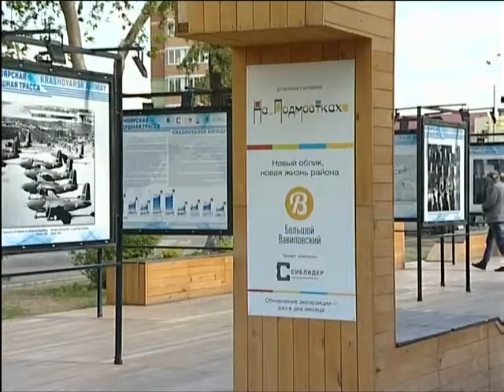Открылась выставка о легендарной воздушной дороге «Аляска — Сибирь»